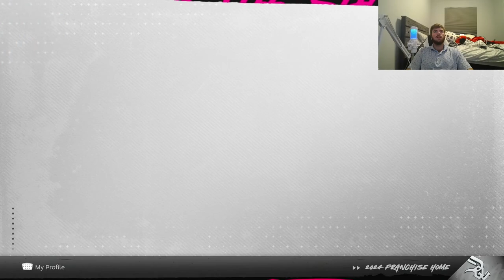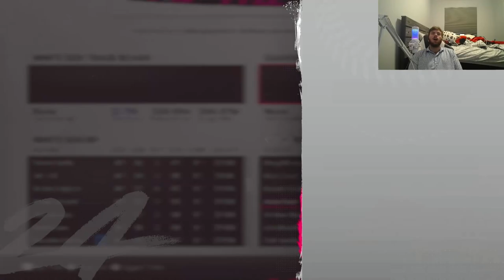I Became the Manager of the Chicago White Sox | MLB The Show 24 Franchise Episode #1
Hello there,

I am excited to announce a brand-new series on my channel, Chicago White Sox franchise. In this episode, I am filling out the roster and playing the season opener for the Chicago White Sox. I hope you enjoy and please leave comments on any changes you want to see to the series.